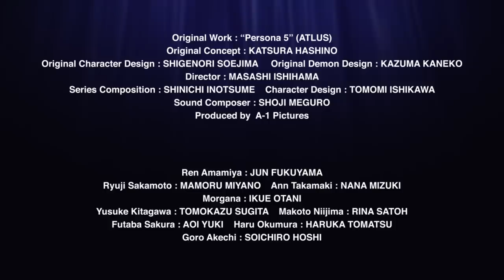PERSONA5 the Animation Trailer 1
The newest installment in the smash hit JRPG series, Persona 5, gets its highly anticipated anime adaptation in 2018!

About PERSONA5 the Animation :

Ren Amamiya is about to enter his second year after transferring to Shujin Academy in Tokyo.

Following a particular incident, his Persona awakens, and together with his friends they form the “Phantom Thieves of Hearts” to reform hearts of corrupt adults by stealing the source of their distorted desires.

Meanwhile, bizarre and inexplicable crimes have been popping up one after another…

Living an ordinary high school life in Tokyo during the day, the group maneuvers the metropolitan city as Phantom Thieves after hours.

Let the curtain rise for this grand, picaresque story!